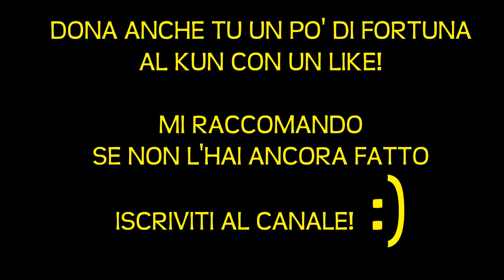FUT 15 - PACK OPENING - UN ALTRO IF? [KunDispa]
Secondo video giornaliero, riusciremo a raggiungere almeno 1OOO Like per questo Pack Opening? ♥

Bella a tutti Bro, ecco un bel Pack Opening!

► Pagina FaceBook (Daje che raggiungiamo i 10 Mila)